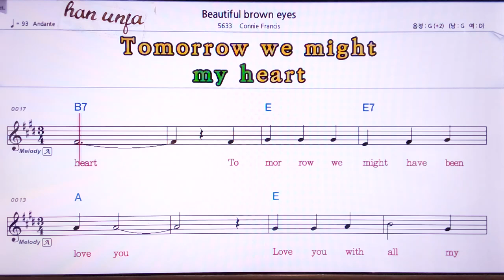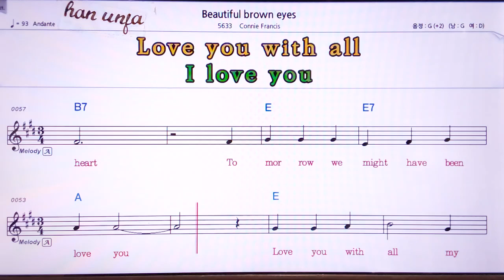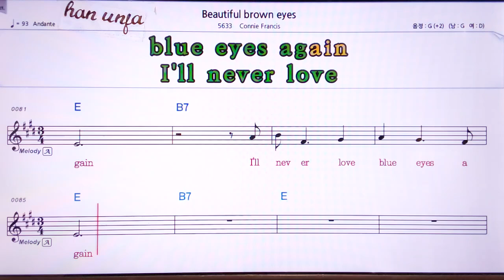💖 Beautiul Brown eyes/Connie Francis 👍MR,노래방, 악보, 코드,Karaoke With Sheet Music